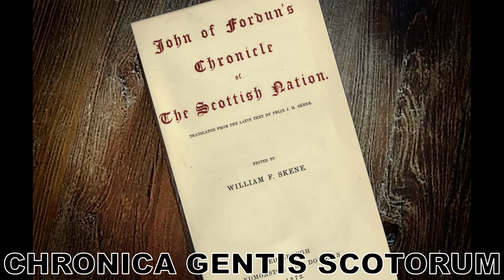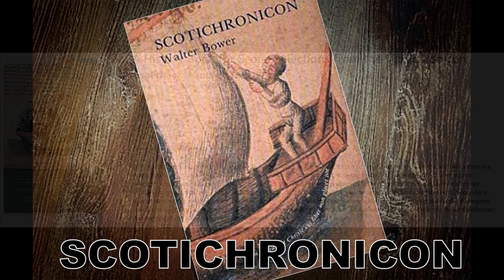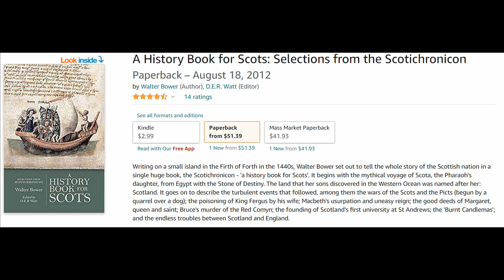Aberdeen's Ancient Chronicle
A short video about a very early history book that isn't often mentioned in association with Aberdeen.

Sonic 3 Soundtrack:
"Final Boss" aka “Bigarms”
Originally composed by SEGA 1994

"Drink"
Originally composed by Alestorm